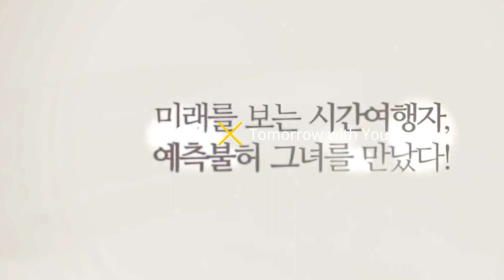Top 10 Best Romantic Korean Time Travel Dramas Part 2 || MoviesBucketList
Top 10 Best Romantic Time Travel Korean Dramas Part 2||Romantic Korean Dramas || MoviesBucketList